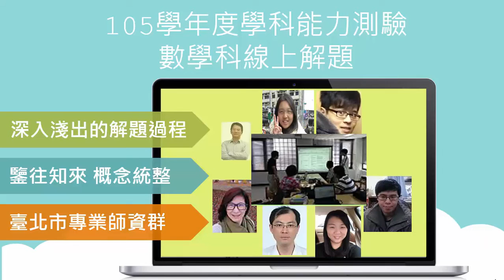105年大學 學測 數學科 解題 廣告 【臺北酷課雲】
105年大學 學測 數學科 解題 在 臺北酷課雲